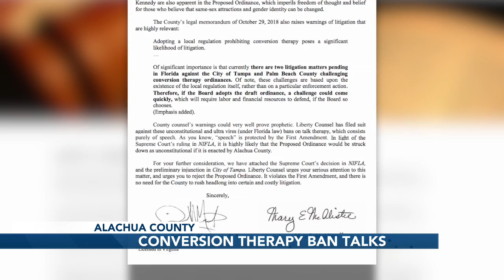Alachua County Commission votes to ban conversion therapy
At a commission meeting Tuesday evening, the Alachua County Board of County Commissioners unanimously voted to ban the practice of conversion therapy for minors in the county.